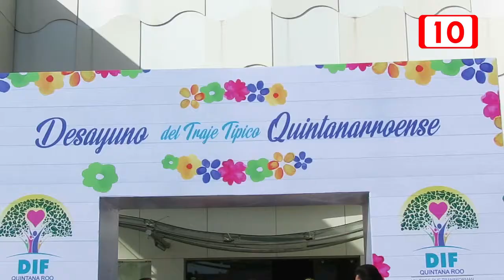Desayuno del traje Típico Quintanarroense